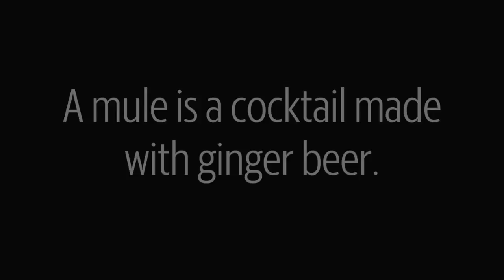So what exactly is a mule cocktail?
Sam Halhuli, owner The Mule Tavern on South Tacoma Way, explains that a mule is simply a cocktail made with ginger beer. The Mule’s most popular cocktail is the Moscow Mule which is vodka with ginger beer. Video by David Montesino